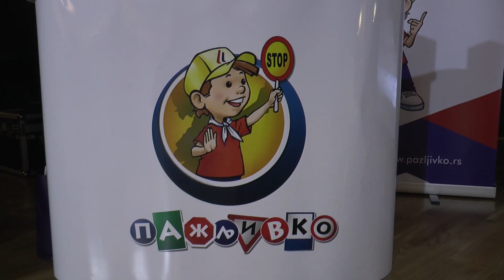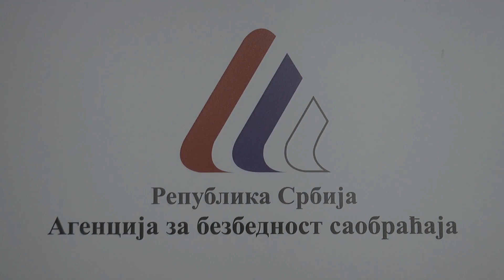Регионални квиз Пажљивко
У оквиру пројекта „Пажљивкова смотра 2022“ које се спроводи у организацији Агенције за безбедност саобраћаја Републике Србије, јуче је реализовно Регионално такмичење у Културном центру на Златибору, где је СЗБС општине Чајетина био домаћин. У квизу о познавању правила такмичили су се малишани предшколских и школских установа из Ужица, Бајине Баште, Прибоја, Ариља и Чајетине.